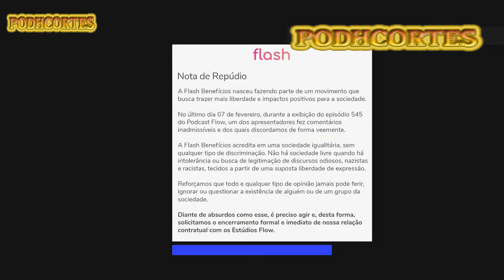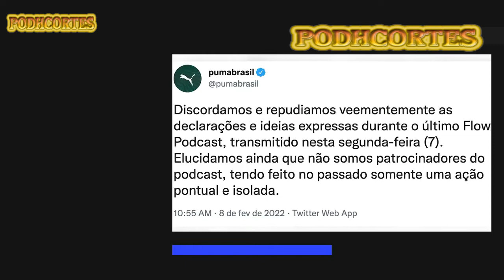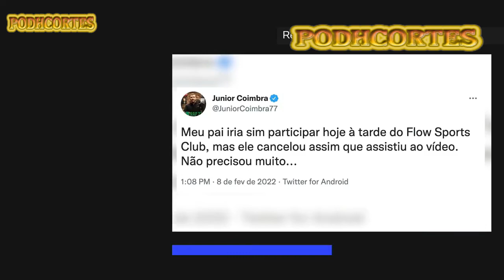NAZISMO É CRIME 🚨👀🚨 Monark / Podhcortes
MONARK SAI DO FLOW :
 Apresentador pede desculpas após falar sobre nazismo e podcast perde patrocínios
O youtuber Monark, do Flow Podcast, defendeu a criação de um partido nazista que seja amparado por lei no Brasil.
A fala repercutiu nas redes, chamando atenção também de entidades judaicas.
Os deputados federais Tabata Amaral e Kim Kataguiri estavam presentes no programa, que foi transmitido nesta segunda-feira (7).
Em nota na tarde desta terça-feira, o Estúdios Flow, que produz o podcast, informou que Monark foi desligado da empresa.
NAZISMO É CRIME  !!!